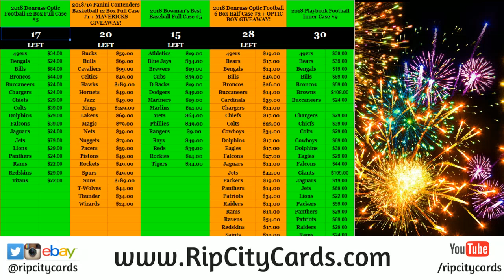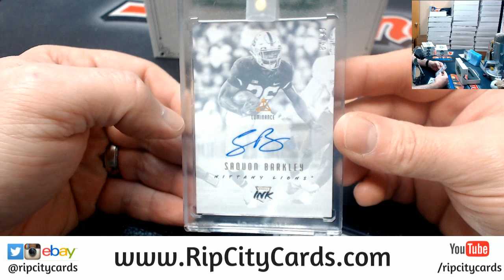2018 Leaf Best of Football Personal Box 8